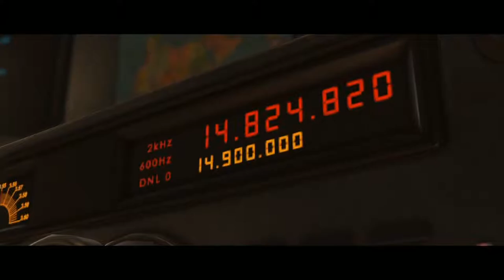Injustice 2 Gameplay Walkthrough Part 4 - INVASION! (PS4)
Injustice 2 is a fighting video game developed by NetherRealm Studios and published by Warner Bros. Interactive Entertainment. It is the sequel to 2013's Injustice: Gods Among Us. The game was released in May 2017 for the PlayStation 4 and Xbox One. Similar to the previous installment, a companion mobile app was released for iOS and Android devices.

The core gameplay remains similar to its predecessor, albeit with minor adjustments to returning game mechanics. Injustice 2 introduces a new feature called the Gear System, a loot-dropping system that rewards players with costume pieces and equipment that can be used to customize characters' appearances and modify their abilities and stats. According to developers, the idea for implementing an RPG-style progression system into a fighting game had existed since before the fall of Midway Games, the original publisher for the Mortal Kombat series. Director Ed Boon also sought to incorporate gameplay mechanics used by multiplayer shooter games, such as personalization, character creation, loot, and leveling up, into the fighting game genre, which led to the development of the Gear System.

Injustice 2's storyline centers around Batman and his insurgency's attempt to restore society after the fall of Superman's regime; however, the arrivals of the newly formed supervillain group "The Society" and the alien Brainiac force Batman to consider freeing the imprisoned Superman to help combat the threats. The game received positive reviews from critics, who praised its story, presentation, improved gameplay mechanics, abundance of in-game content, and character customization options, while criticizing its random loot and microtransaction systems.